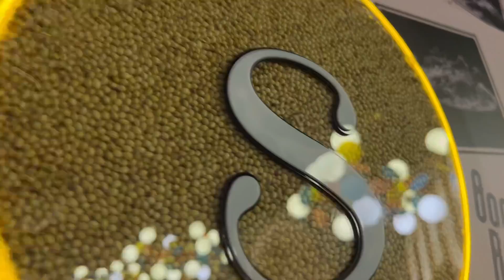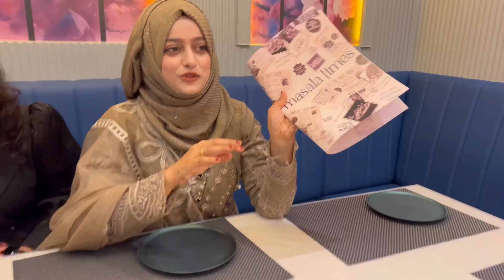Ek taraf Mummy ka Birthday 🎂 Aur ek taraf baap beti ki judai😭meenazfam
Masala Times is Multi-cuisine Non-veg restaurant located in the vicinity of Pune Camp.

At MASALA TIMES, they have curated an exclusive range of 200+ variety of dishes with hand picked culinary treasures from wide selection of food traditions to upscale dining experience with elegant ambience, impeccable service to create a memorable and indulgent dining experience with diversified culinary journey to make it unforgettable.

 It is a place where India's culinary heritage meets modern heritage and visit as soon as possible to experience extraordinary culinary experience.

Exact location:
Shop No 4-5 & Basement, Chetna Apartment, East St, Camp, Pune, Maharashtra 411001